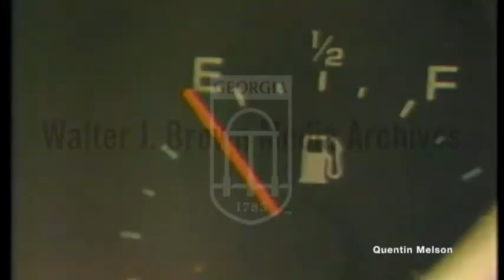Chrysler Debuts the Electronic Voice Alert (EVA) Talking Car System (October 27, 1981)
Voiceover: A report on a talking Chrysler car that was designed at the Huntsville Electronics Plant by Jack McDowell; interview with McDowell. Footage: A car telling the driver the parking break is one; the car driving away; the outside of the plant; McDowell riding in the car with Cooper.
Reporter: Cooper, Kelly (ABC News)

Chrysler Electronic Voice Alert (EVA): the talking car system

A few years after creating the world's first electronic travel computer (showing the average speed and gas mileage, and estimated the range until running out of gas), Chrysler brought out the
Electronic Voice Alert (EVA) system.

Electronic Voice Alert was an advanced technology for the time - it was launched in 1983 car models - coming as it did before Macintosh computers, much less iPods, Siri, or the common use of voice-recognition/voice-synthesizing answering machines.

The system had just eleven spoken messages (for key left in ignition, headlamps left on, door ajar, seat belts unfastened, low oil pressure, overheating engine, electrical system low voltage, parking brake on, washer fluid low, and low fuel). The voice advised that "All monitored systems are functioning" if no problems were sensed after start-up. The system was more than a simple voice playback device: it lowered the radio volume, sounded a tone, then delivered the message twice, with adjustable volume, while lighting up a warning lamp.

Standard on premium front-wheel-drive models and optional on some other models, it was produced by Chrysler's Huntsville Electronics Assembly plant - which had been a part of the Defense program - and was developed in cooperation with Texas Instruments. Decades later, Daimler sold the Huntsville facility to Siemens, ending one of Chrysler's competitive advantages.

"Unlike earlier computerized voice systems, the EVA voice sounds very human," said Jack McDowell, Huntsville project manager. "We began with a professional announcer's voice and recorded and digitized the sounds into an extremely high data rate. This smoothes the transition between words and reproduces the exact number of vibrations per second as a real voice. It is identical in wave form to an actual voice on an oscilloscope. So it is pleasant, and is smooth and flowing, not choppy." Thus, the system avoided the much harder task of voice synthesis.

Voice alert controls were contained in an eight-ounce computer center behind the glove compartment. The voice spoke English on U.S. models, but customers could also choose French or Spanish (not on the same car, due to memory constraints). One message in particular would be the butt of many jokes: "A door is ajar" (to which wits responded, "No, a door is not a jar.")

In 1984, the system was modified to be more selective in its warnings and to thank the driver less, and people cut shut it off via a glove compartment switch.